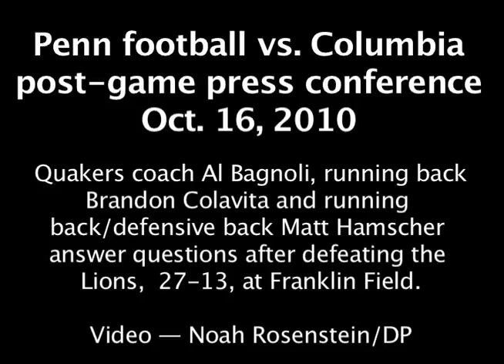Penn football post-game press conference, 10/16/10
Quakers coach Al Bagnoli, running back Brandon Colavita and running back/defensive back Matt Hamscher answer questions after beating Columbia, 27-13, at Franklin Field on Oct. 16, 2010